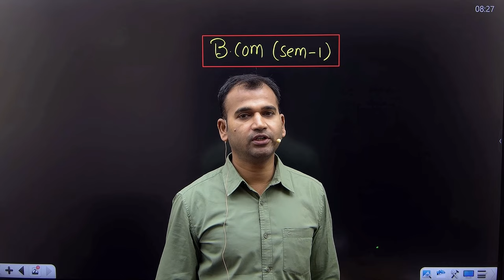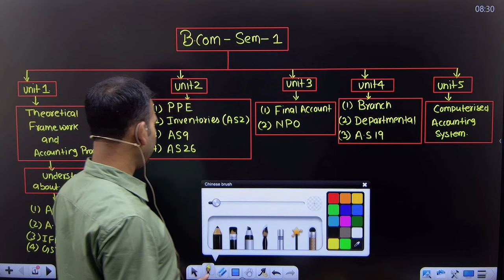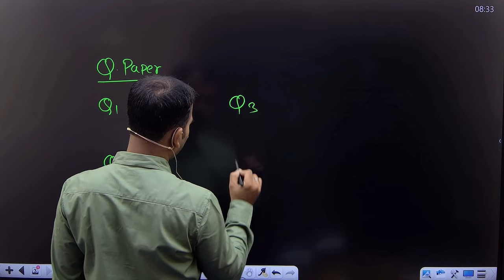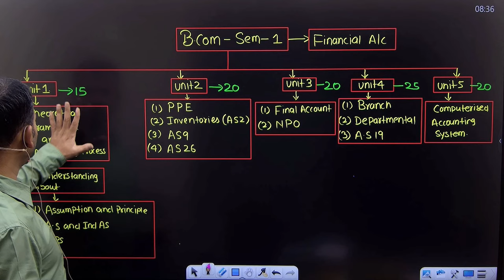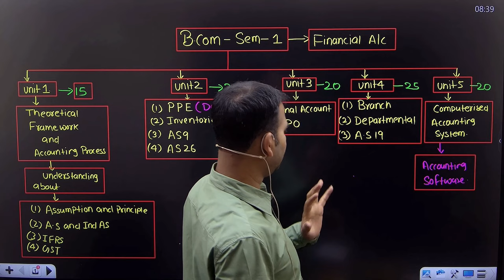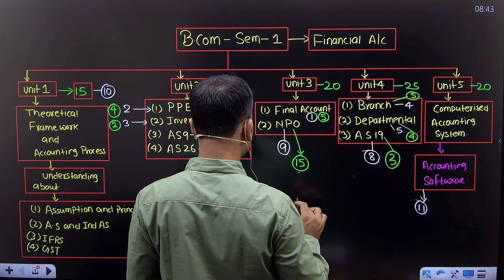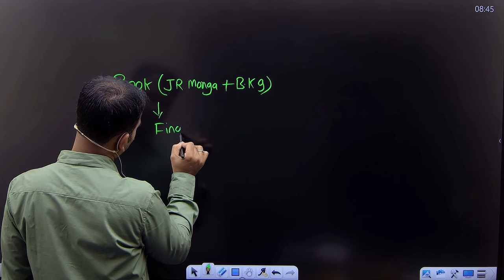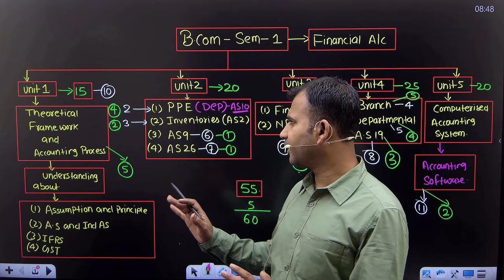55 days study plan | financial account study plan for b.com | bcom du sol/regular | by anuj sir